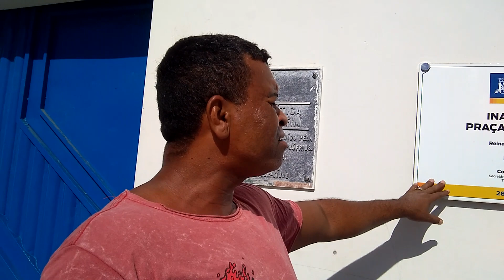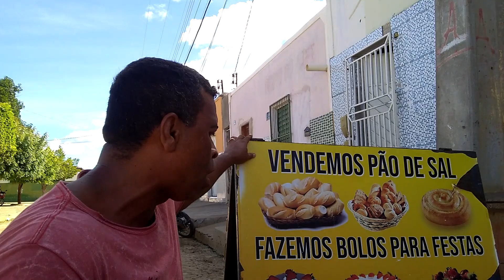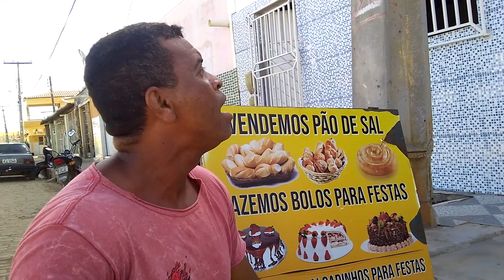CHEGOU UMA PESSOA COM CORONAVÍRUS NA CIDADE BARRA BA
AS PESSOAS TUDO EM PÂNICO